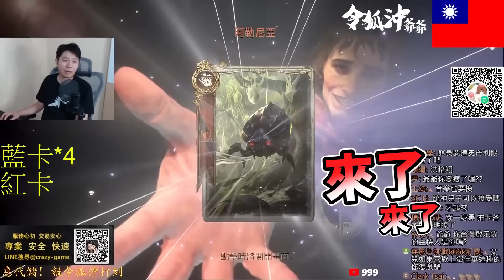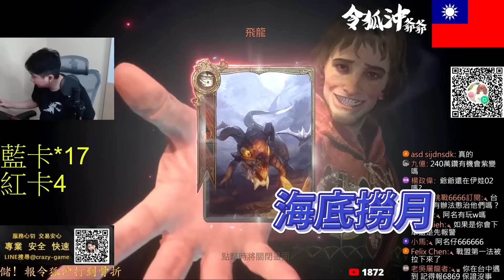[天堂W精華] 天M風水師小吳 天堂W紫娃的道路上 有夠坎坷！ 이 확률은 어떻게 된 거야? [令狐沖爺爺]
瘋回憶代儲支援天堂W最優惠禮包+儲值: LINE請搜尋@crazy-game  (報令狐沖爺爺享最低折扣)

以上純屬節目效果  如有得罪之處請多包涵XD